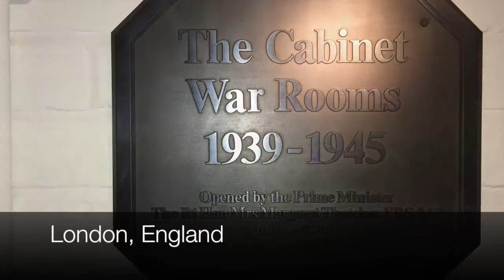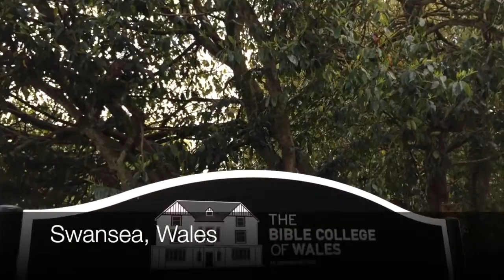The Jesus Fast: The Call to Awaken the Nations by Lou Engle & Dean Briggs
Before there was ever a Jesus movement, there was a Jesus Fast.

The original Jesus movement exploded with signs, wonders, miracles and salvation. Though many believe that we are approaching the midnight hour of humankind, the Holy Spirit again broods over our land as at the dawn of creation. His command: "Let there be light!"

Both a war manual and global summons to revival, The Jesus Fast is your guide to the most explosive weapon in the Christian arsenal: humility, expressed in fasting, combined with prayer. Using Jesus as the role model, Lou Engle and Dean Briggs reveal how extended fasting and the 40-day fast precede breakthrough and a true outpouring of the Spirit.

It's time for the next Jesus movement.

We stand at the brink of massive spiritual upheaval. Will God's people merely endure history, or shape it? As we seek His face together, the Church can significantly realign earth with heaven. We can turn the tide of evil in our lands, awaken the nations to the glory of Christ, and forge hope out of despair.

This is the call. How will you answer?